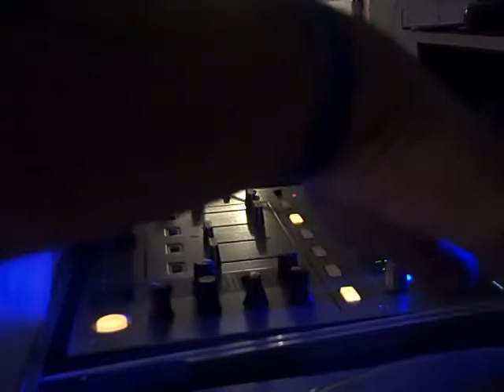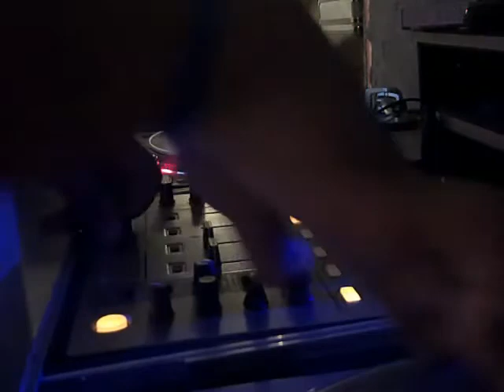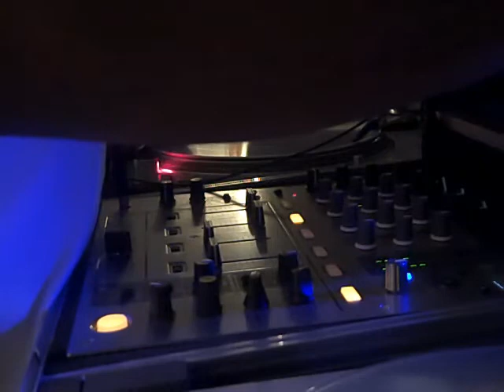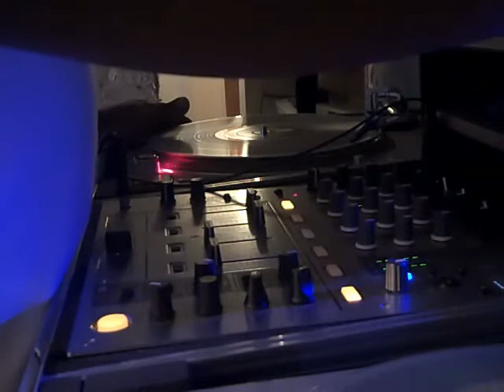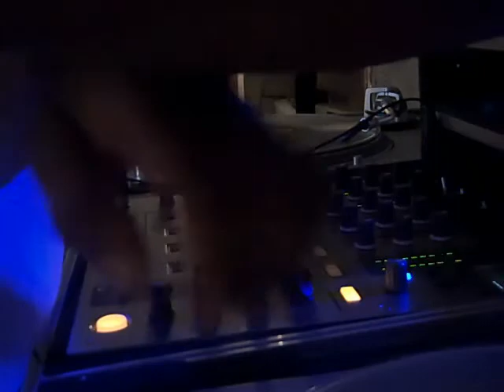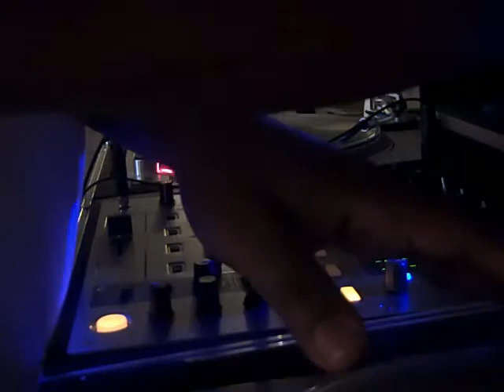MILLION BPMz (dubBstep set)-3J MILLION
I'AM JUST TRYING OUT SOME TUNES ...I THINK I BLEW ANOTHER SPEAKER ...DAM
If you want to hear more 3J Million Kung Fu dubstepDnBIDMelectronica action please feel free to check out ...